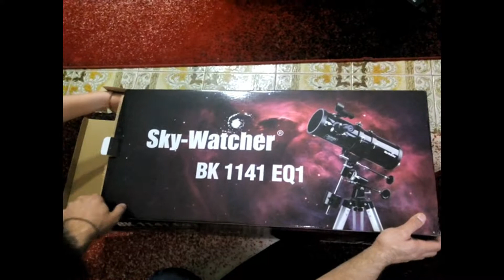Το νέο μου τηλεσκόπιο- skywatcher BK 1141 - My new telescope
Γειά σας, είμαι η Νίκη και στο βίντεο αυτό σας παρουσιάζω το νέο μου τηλεσκόπιο.

Hello, I'm Nicki and in this video I'm introducing my new telescope.